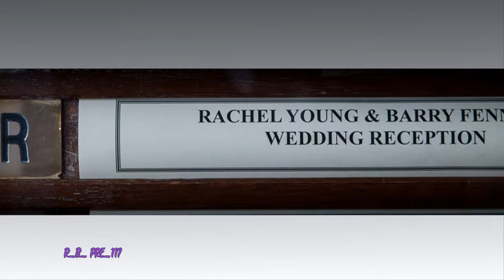RSPhotography/Rachel & Barry Our Wedding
Wedding photographs of Rachel and Barry Fennel. Married at St Mary Magdalene Church, Belmont, Durham on April 27th 2013.